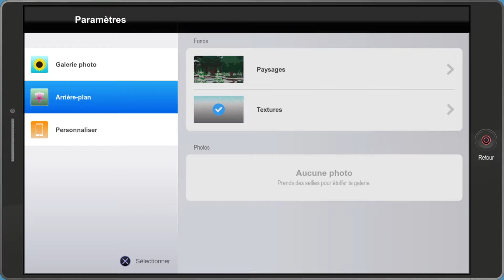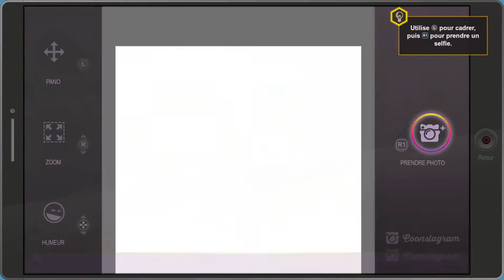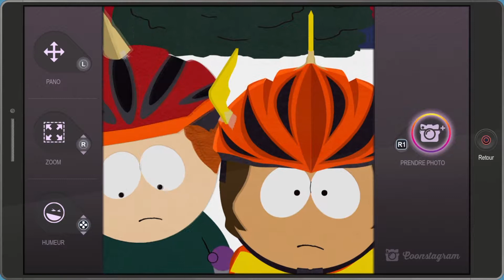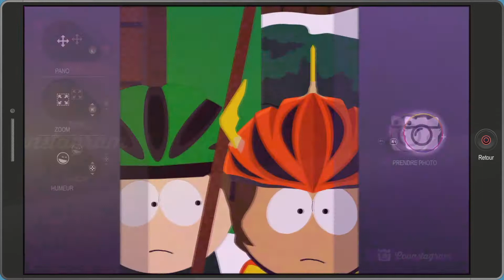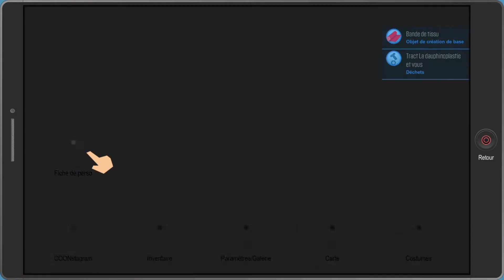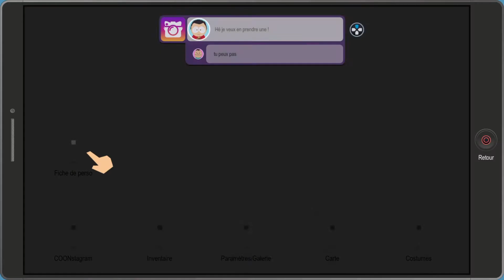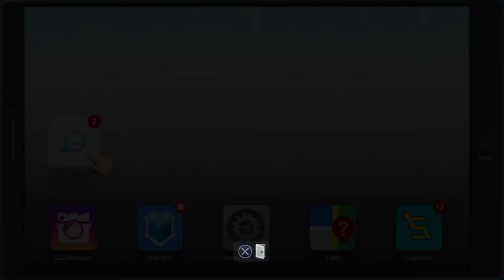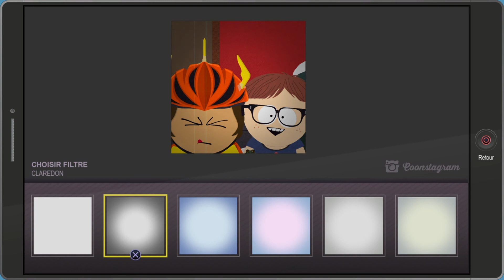South Park - L'annale du destin | Ep 02 : Coonstagram | Memoria [FR]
Notre première mission en temps que Super Héros, avoir des followers sur coonsta.